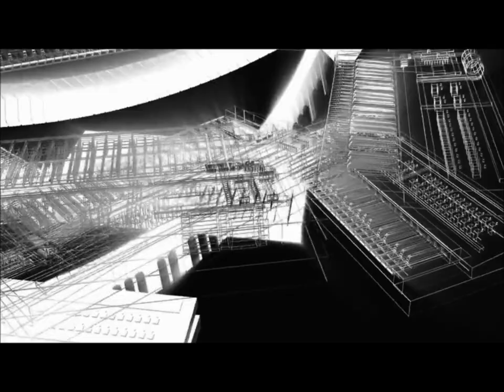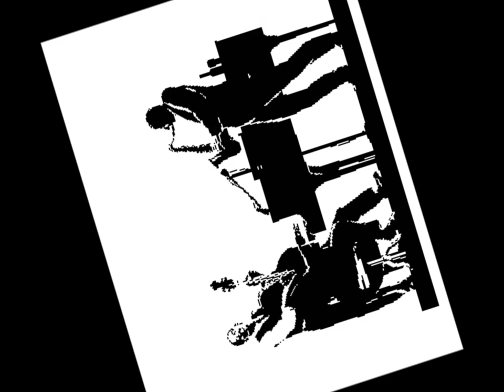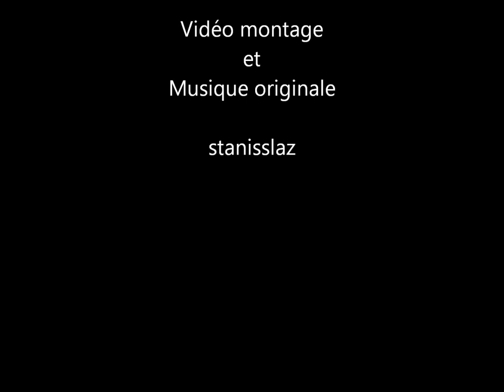Musicmaker 2019 - Feeling Jazz